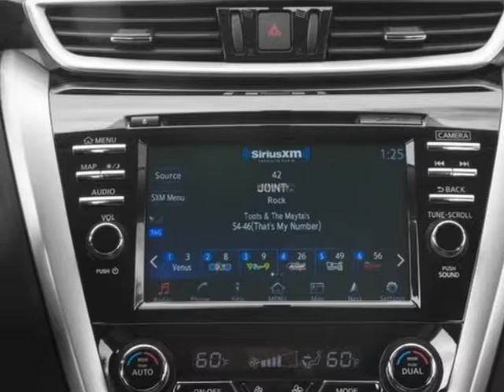2018 Nissan Murano FWD S SUV - Mayagüez, PR